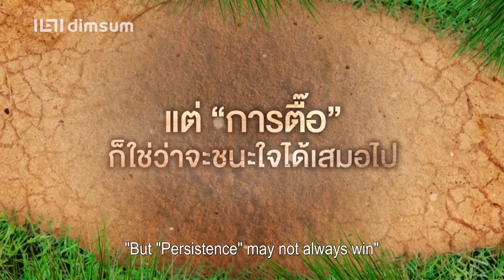U-Prince Series - Lovely Geologist Trailer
T-Rex is majoring in Geology at the Faculty of Science. He is known for being a huge fan of dinosaurs. One day, he meets Baiplu and falls in love with her. He decides to pursue her persistently, especially after he finds out that she has a boyfriend who treats her badly.

Genres: Drama
Director: Siva Chatkaew
Country: Thailand
Cast: Horvejkul Nutcharee /  Sirisorn Vorakorn / Alice Pitching /  Anchuleepradit Nontanun